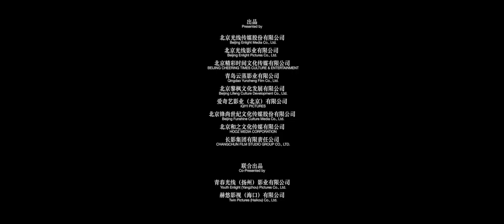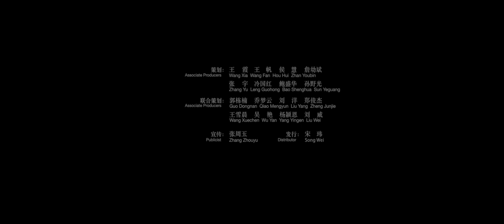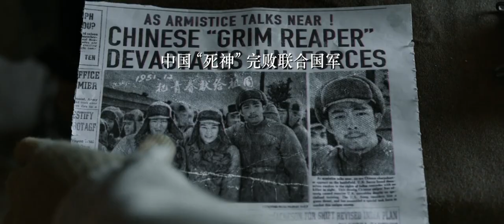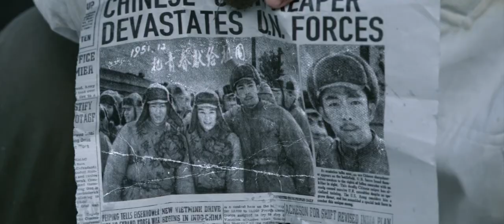Snipers / War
Directors: Zhang Mo, Yi-Mou Zhang
Cast: Chen Yongshen, Zhang Xin, Zhang
          Yi, Liu Yitie, Huang Yan, Wang Ziyi,
          Cheng Mingyang, Wang Naixun,
          Cheng Hongxin, Lin Boyang, Liu
          Haocun

The story of sharpshooter Zhang Taofang, a young army recruit who at age 22 sets a record during the Korean War by reportedly killing or wounding 214 American soldiers with 435 shots in just 32 days.